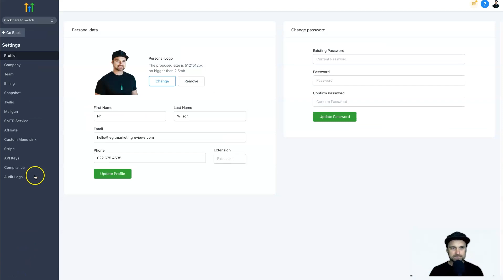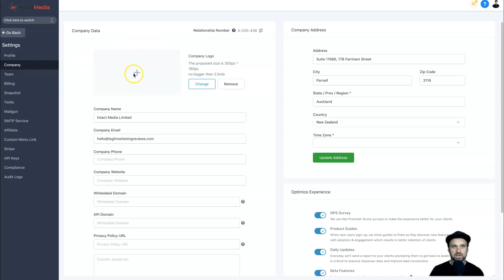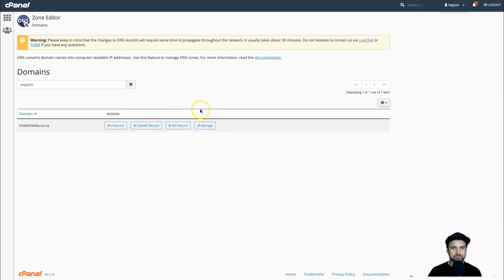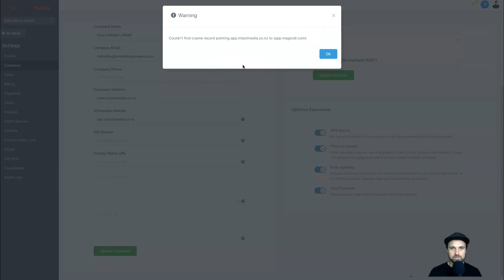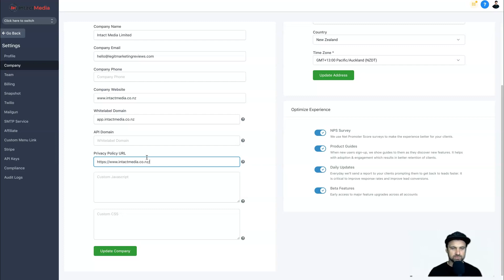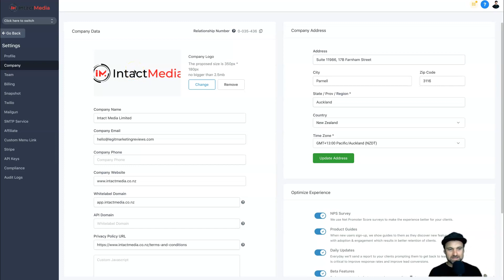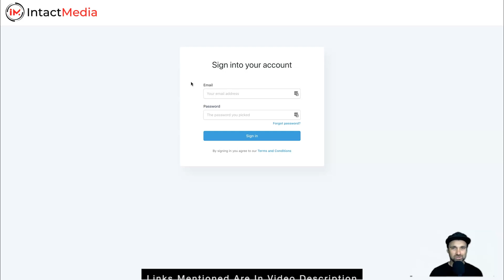Whitelabel Go High Level Tutorial ✅ Brand GoHighLevel Software 🔥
If you are trying to find out how to Whitelabel Go High Level, then this tutorial video will be perfect for you. GoHighLevel provides a feature on the Agency Unlimited membership that allows you to custom brand Go High Level for yourself and your clients.